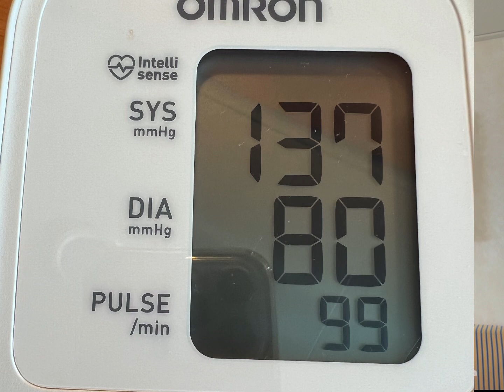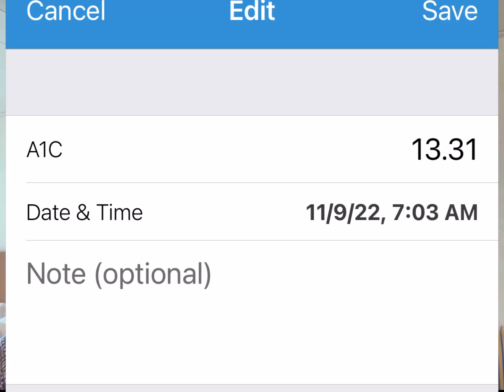Vlog 3- 🛳 Cruising to Lose Weight. cruisingtoloseweight 🌊🌊🌊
Join me as I cruise and share my daily progress in the search to the answer, can you lose weight on a cruise ship?

My goal?

My secret?

Dave

Intermittent Fasting

Healthy cruise food
Buffett
MDR
Carnival
Healthy food choices
Eating healthy on a cruise ship
Guys burger joint
Room service
Healthy room service foods
Pirate Pizza
Good food
Cruising
Cruise foods
Cruise diets
Vegetarian food choices
Italian foods
Lasagna
Pasta
Ice tea
Chefs table
Breakfast
Lunch
Dinner
Snacks
Drinks

Join us as we lose weight on the Carnival Ariz